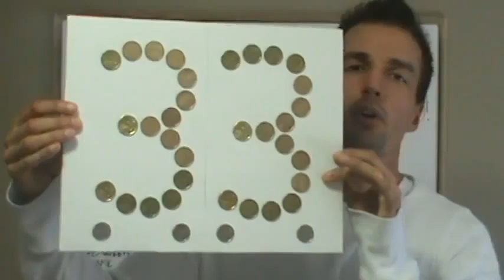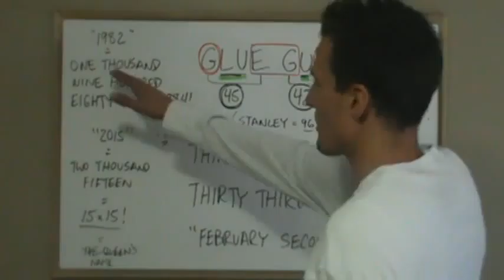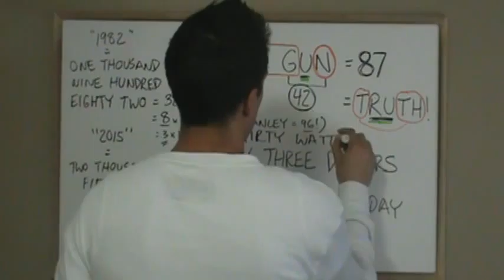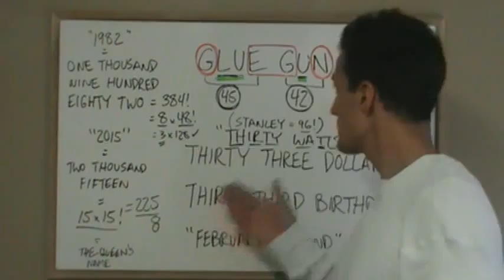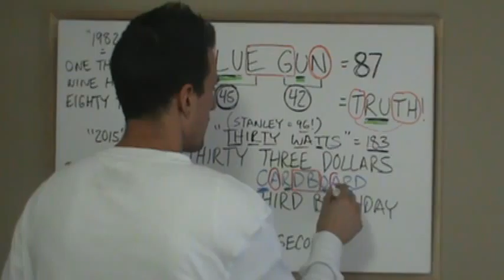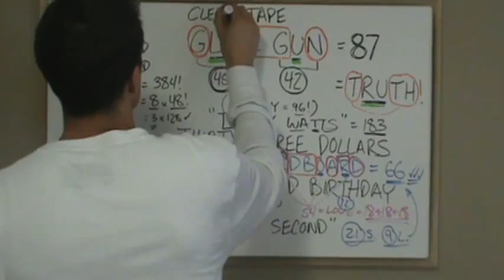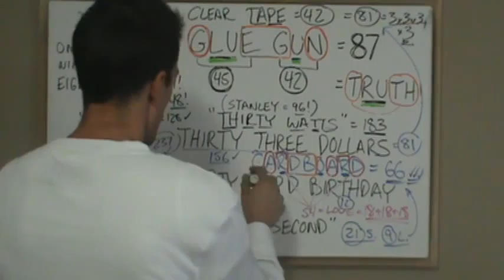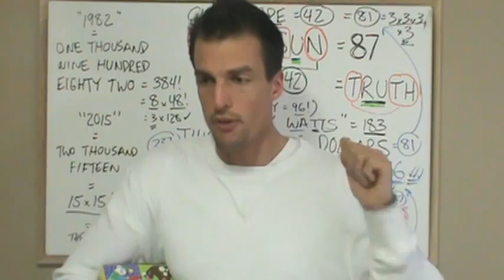M2U00968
1. God is perfect.
2. God speaks English.
3. Therefore, English is perfect mathematically, to Glorify Him at all times, day and night.

LOVE = 54

Yes He does:
Because:

AMEN = 33.
NAME = 33.
THE = 33.
BANANA = 33.

AMEN = 33!!!